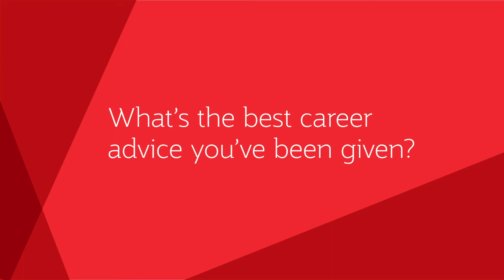02 Pathways I STEM sector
Your Virtual STEM Mentors share tips on career advancement, working in a STEM team and industry networking.

00:00 - Introduction
00:16 - What's the best career advice you've been given?
02:17 - How are soft and hard skills valued in the STEM sector?
05:42 - What role does networking play in STEM employability?